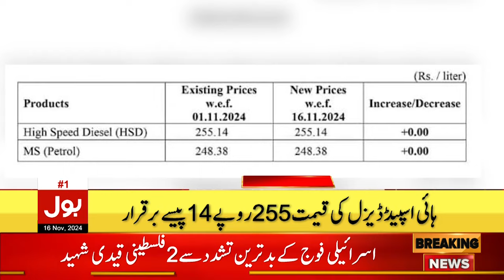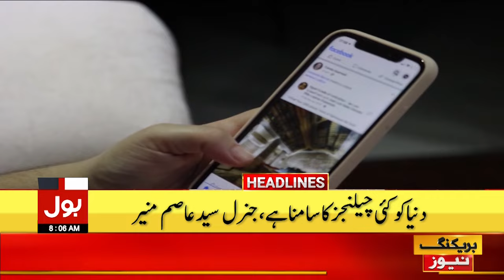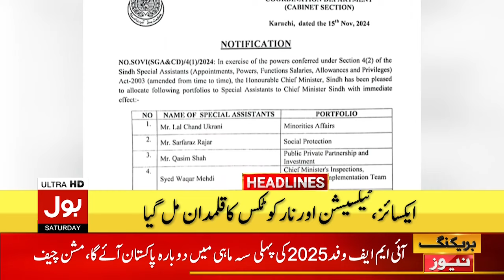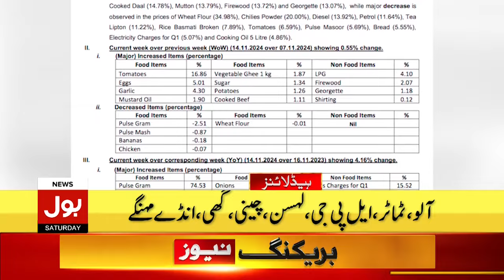India Deny to Come Pakistan | Champions Trophy 2025 | BOL News Headlines at 8 AM |Lahore Smog Update